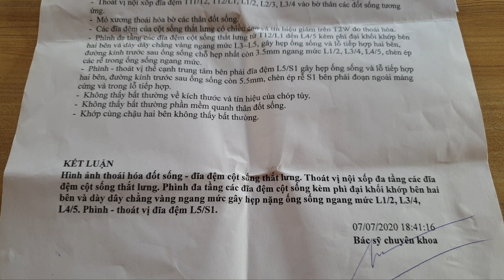CHỮA THOÁT VỊ ĐĨA ĐỆM CHÈN ÉP DÂY THẦN KINH TỌA BẰNG THUỐC ĐÔNG Y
Nhà thuốc đông y
_BẢO LẬP ĐƯỜNG _
Lương y :Minh Cương
   f/ dongyminhcuong
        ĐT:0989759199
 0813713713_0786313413